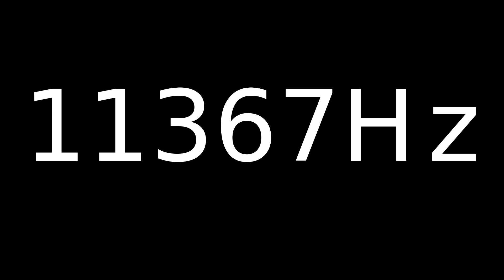Speaker Sound Test 11367Hz | Speaker cleaner sound